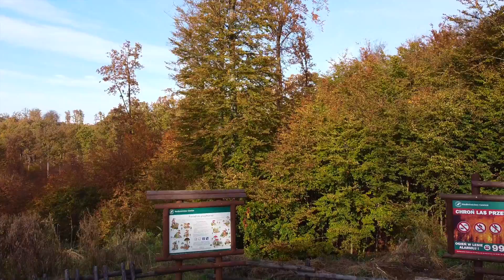Buk Bukowy Buczyna